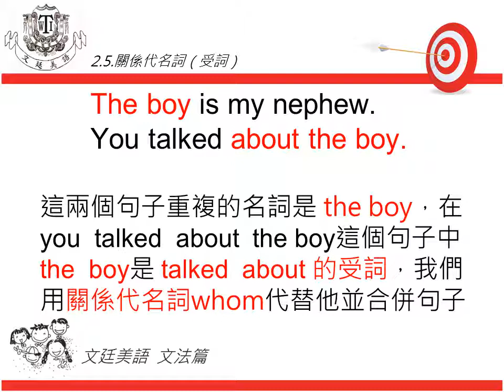文廷美語 文法篇 2-5 關係代名詞（受詞）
關係代名詞 (網路學習  線上學習 全民英撿文法 英文文法 國中文法 高中英文 免費英文文法學習 兒童美語
 educational)